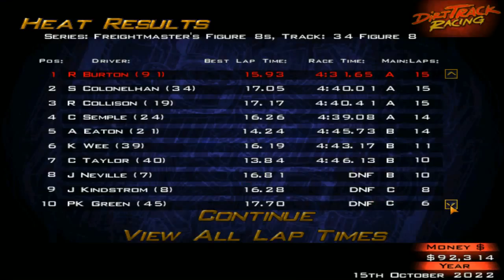Let's Play Dirt Track Racing - Part 92 - Y8R6 - 34 Figure 8